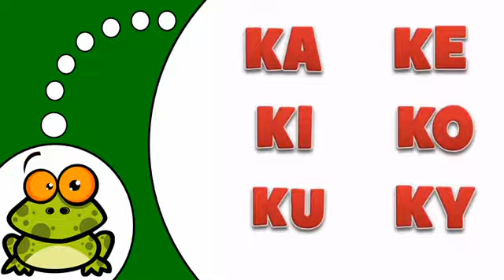Opi ranskaa # Ranskan alkeet # La Lettre K